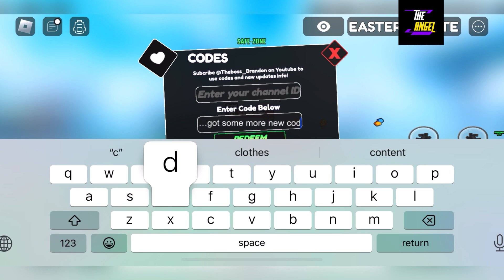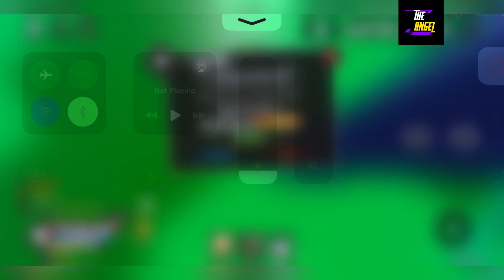⚠️ April Fool ⚠️ ONE FRUIT SIMULATOR - ONE FRUIT - CODES ONE FRUIT SIMULATOR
Welcome Guys

Thanks